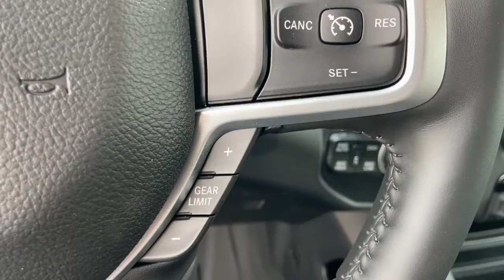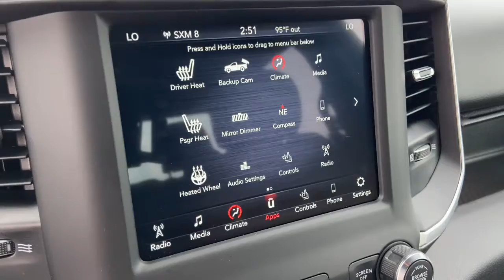2021 Ram 1500 Owosso, East Lansing, Haslett, DeWitt, St. Johns, OK N1370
2021 Ram 1500 Big Horn/Lone Star - Stock#: N1370 - VIN#: 1C6SRFBT6MN780403

Slingerland Chrysler
3640 E M 21

2021 Ram 1500 Big Horn/Lone Star 4WD HEMI 5.7L V8 Multi Displacement VVT